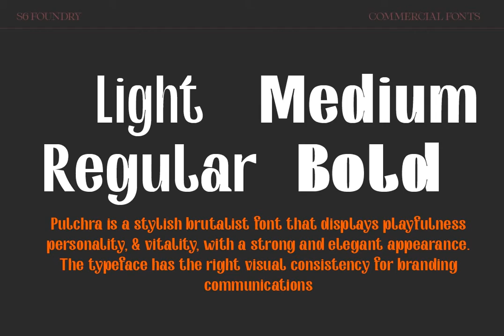Pulchra SPF Font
Download Pulchra SPF Font at YouWorkForThem

Pulchra is a stylish Brutalist font. The font displays a playfulness personality, vitality, with a strong and elegant appearance. The typeface has the right visual consistency for branding communications. It comes with unique lower and uppercase plus numbers, punctuation & multilingual letters. Its thick curves give the 60s & 70s groovy vibe.

What you get:

- Letters, numbers, punctuation, multilingual support, alternate and ligature

- Light, Regular, Medium, and Bold version.